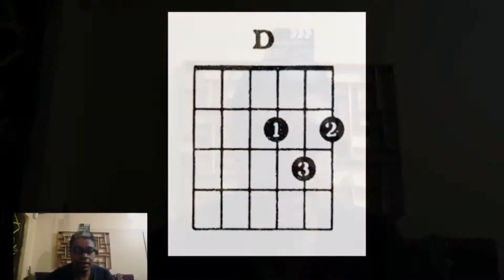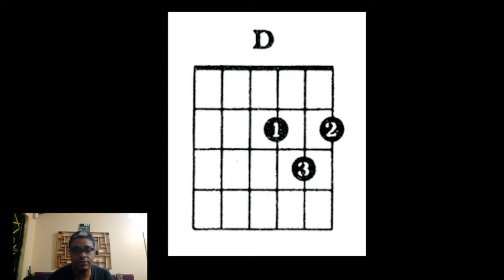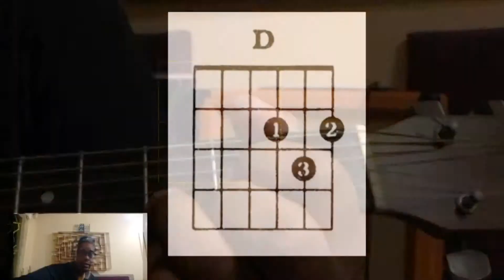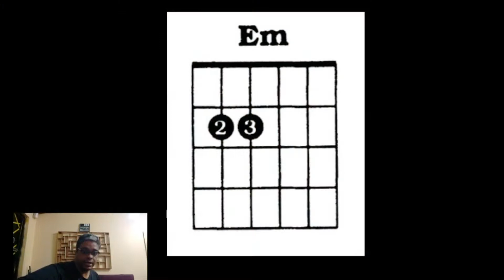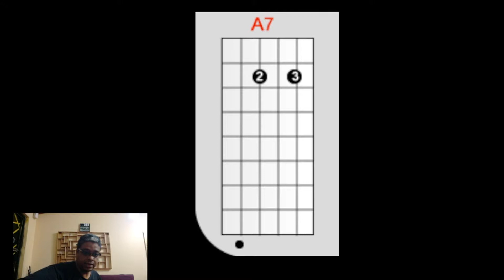Como aprender e fazer acordes mais rápido - Iniciantes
Neste vídeo apresento o Salto da Aranha, minha técnica para formação de acordes para quem está começando a tocar.
Espero que gostem, curtam, compartilhem, se inscrevam!!!

Wellington Rodrigues